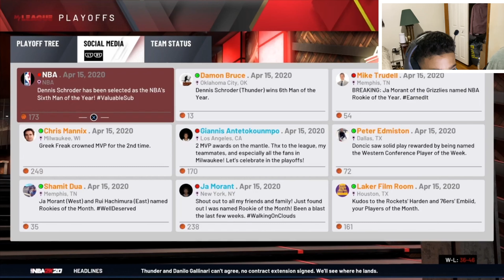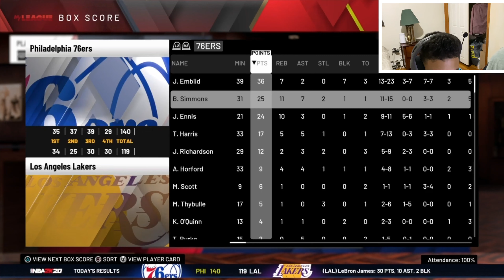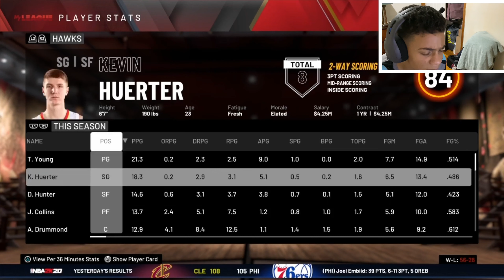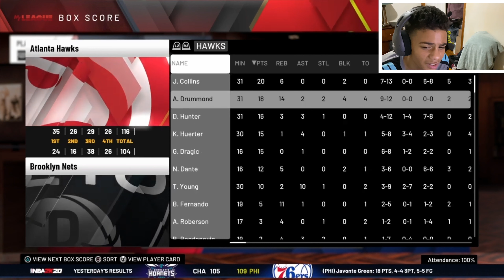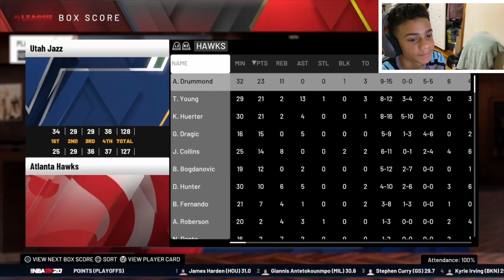Andre Drummond Atlanta Hawks Rebuild Nba 2k20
First face cam video